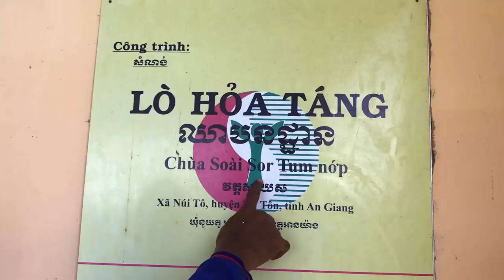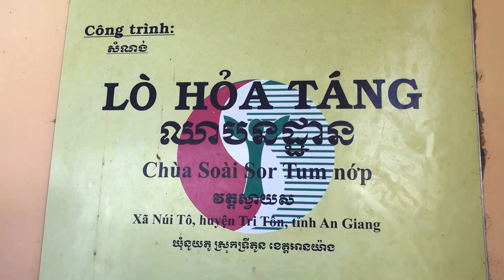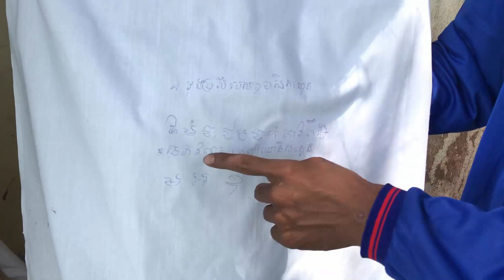Khám Phá Nơi Hỏa Táng Người Campuchia Còn Xót Lại Xương Người Rãi Rác || Thảo 1990 Vlogs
Tài khoản ngân hàng hổ trợ:
Ngân hàng Vietinbank Chi nhánh Châu đốc An Giang.
Tên tài khoản: HUỲNH HOÀNG THẢO
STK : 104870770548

🌐 Nếu bạn cảm thấy Video hay thì ĐĂNG KÝ & CHIA SẺ kênh
để mọi người cùng biết đến nhé !